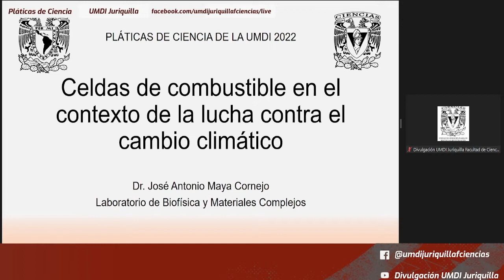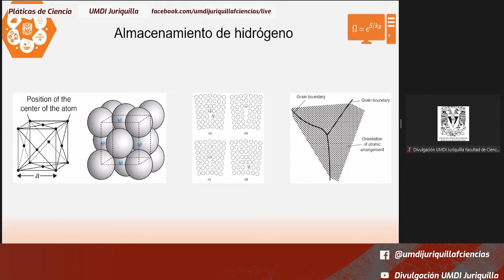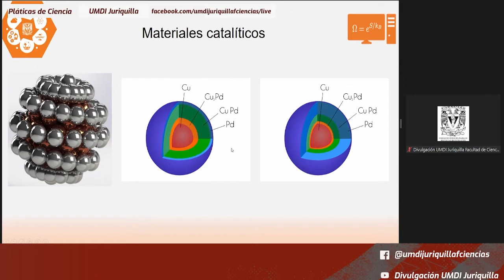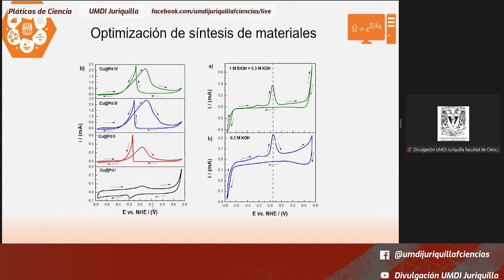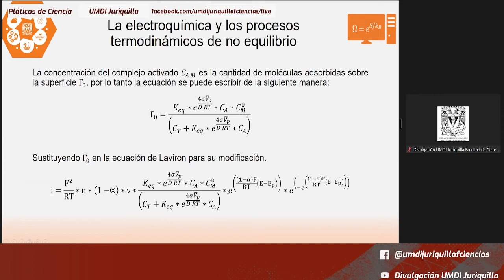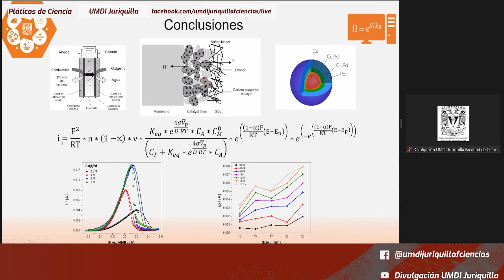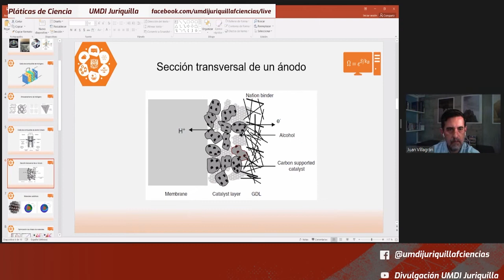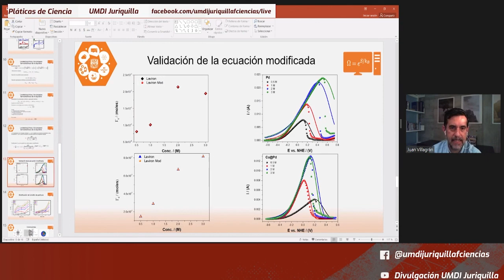Celdas de comustible en el contexto de la lucha contra el Cambio Climático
En la edición de marzo de 2022 de "Pláticas de Ciencia de la UMDI" imparte el Dr. José Antonio Maya Cornejo la conferencia "Celdas de comustible en el contexto de la lucha contra el Cambio Climático".